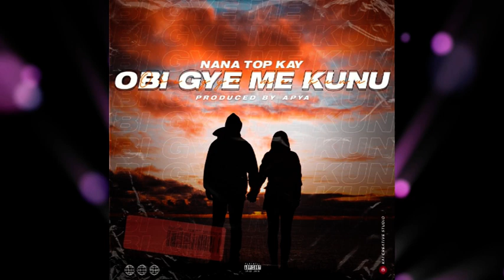NANA TOP KAY - OBI GYE ME KUNU New Released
TOP KAY MUSIC - PROD BY APYA